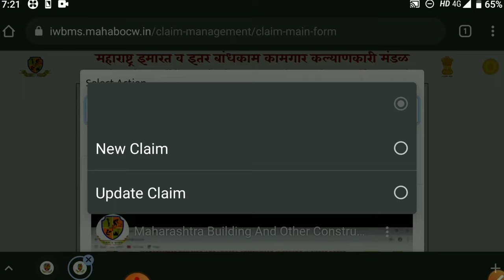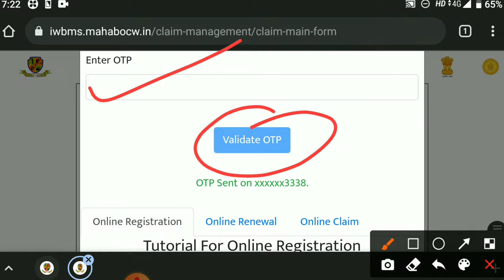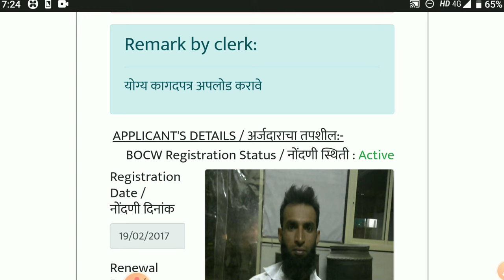Scholarship form status check 2021 | bandhkam kamgar Scholarship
स्वागत है दोस्तों आपसभी का एक नए विडिओ पर

Doston aaj ke video me batate hai ki Scholarship ka status Kaise check kare

1) how to apply scholarship online 2021
2) बांधकाम कामगार योजना 2020
3) बांधकाम कामगार योजना 2021
4) बांधकाम कामगार नोंदणी
5) बांधकाम कामगार नोंदणी online

6) bandhkam kamgar online claim
7) bandhkam kamgar nondani form
8) bandhkam kamgar yojana renewal
9) bandhkam kamgar nondani renewal
10) bandhkam kamgar yojana 2021 renewal
11) bandhkam kamgar apply online claim